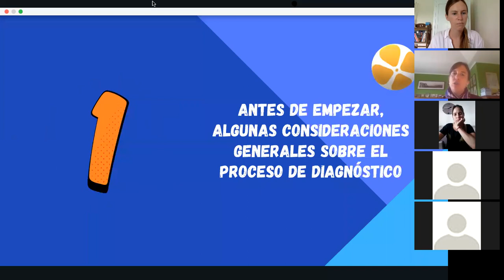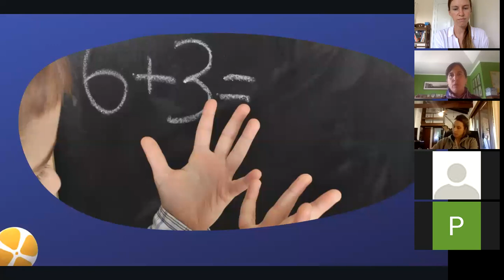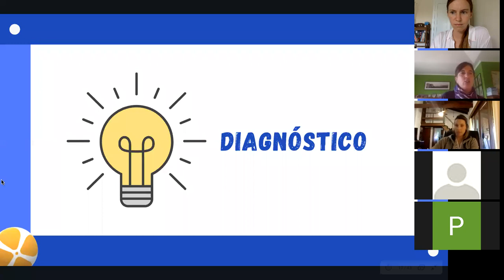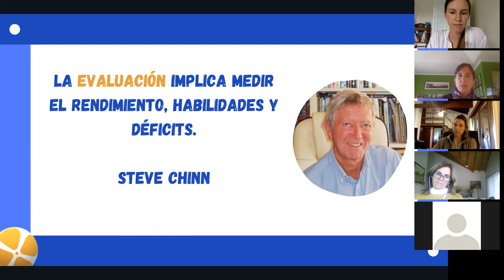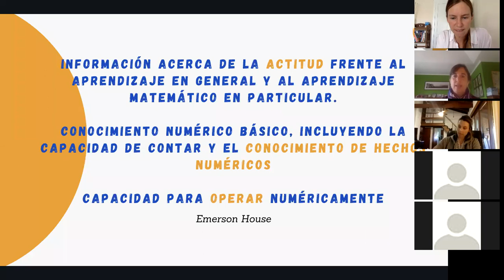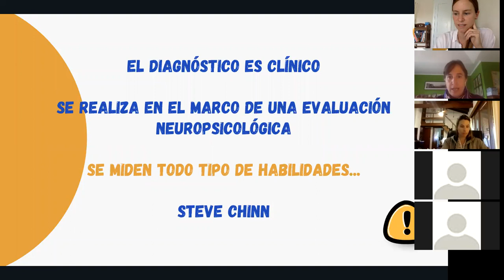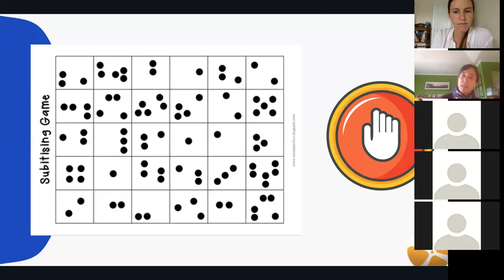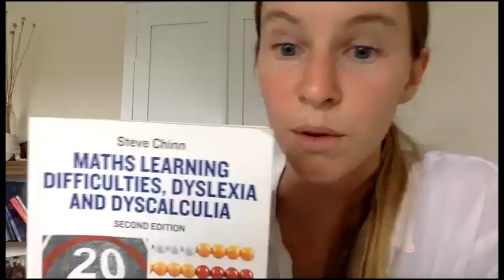EVALUACIÓN DE LA DISCALCULIA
Algunas ideas acerca de cómo evaluar el desarrollo de habilidades matemáticas y discernir si existe presencia de discalculia.